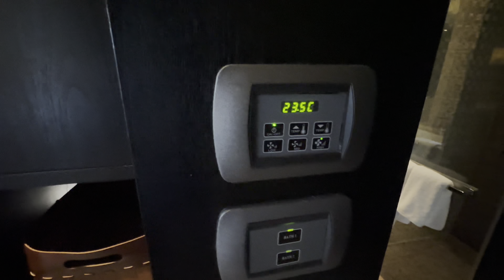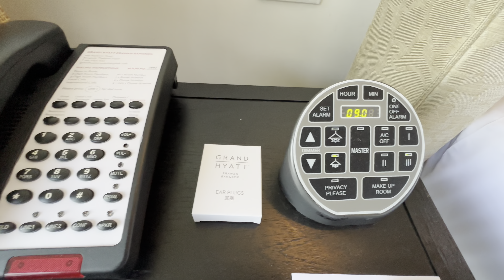Grand Hyatt Erawan Bangkok Review - Breakfast - Lounge - One King Bed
494 Ratchadamri Rd, Lumphini, Pathum Wan, Bangkok 10330, Thailand